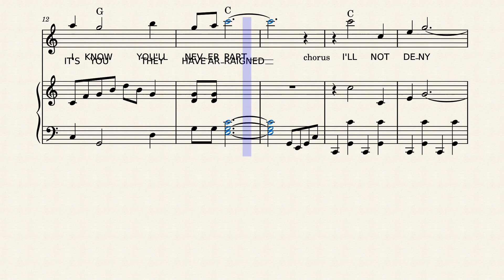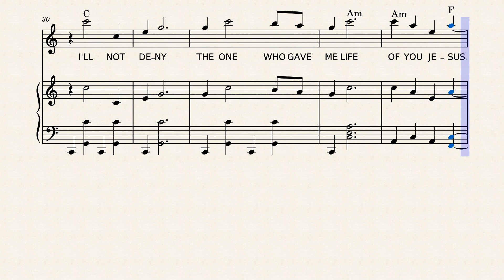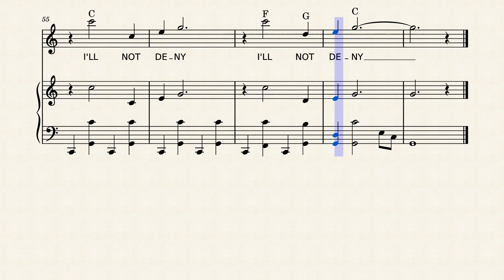Ill Not Deny by James H. Wilson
A worship song for the LORD of hosts.